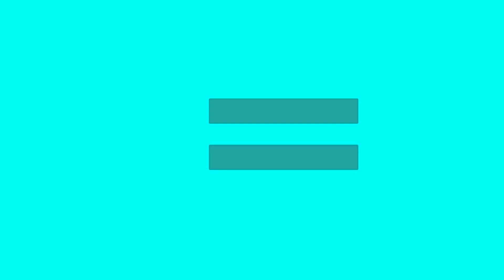GREGORY + ROXANNE WOLF = ??? | FNAF ANIMATION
Thank you very much for watching video "GREGORY + ROXANNE WOLF = ??? | FNAF ANIMATION"
I hope you liked this video, because I spend a lot of time doing videos on YouTube)
 If so, please, write in a comment about it and like this video. I would be very happy
All videos were made by me personally. I put as much ingenuity, creativity, and uniqueness into each video as I could.